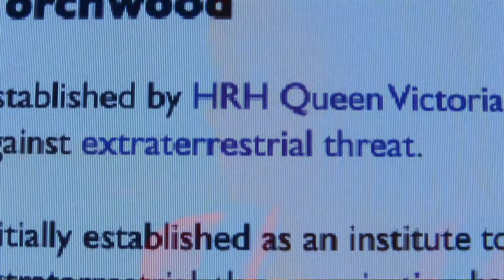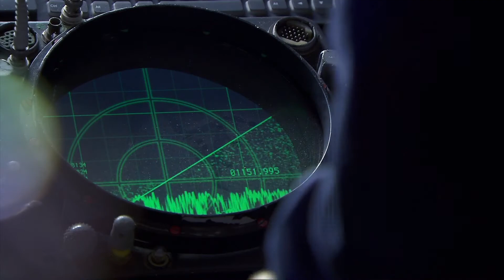The Message Of The 456 | Day One | Torchwood Children Of Earth